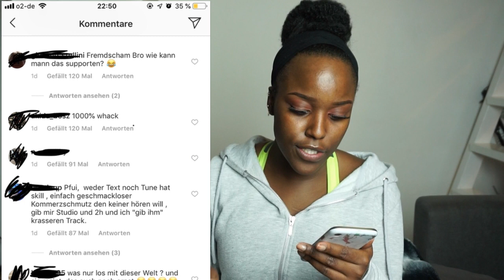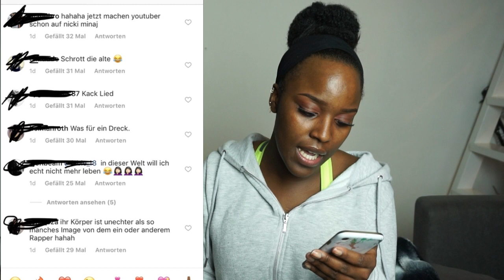Wieso man heutzutage keine eigene Meinung haben darf! | BeautybyV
Videos kommen immer Dienstags, Donnerstags und Sonntags um 18 Uhr!

Würde mich über eine Abo & ein Like freuen :)

xoxo
V
HIER IST NOCH MEHR VON MIR😬:

📸WEITERE VIDEOS:📸

Das Introlied ist von Nana Fofie - Made over you mashup